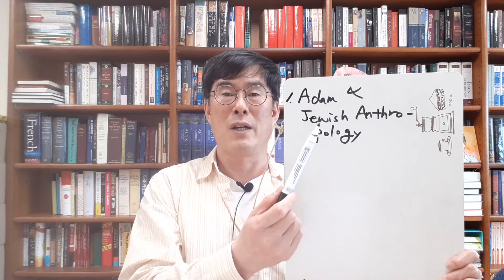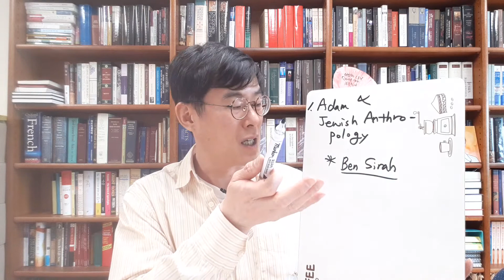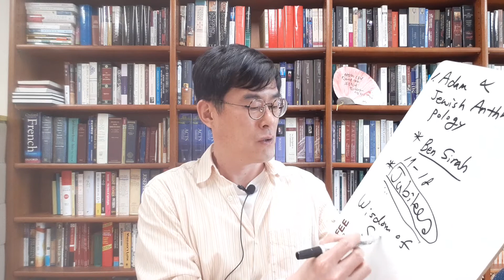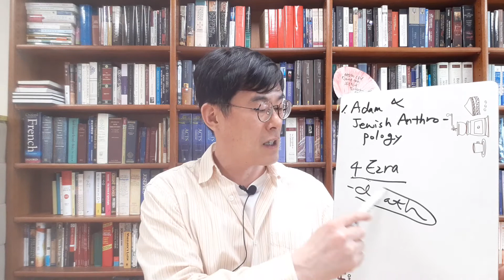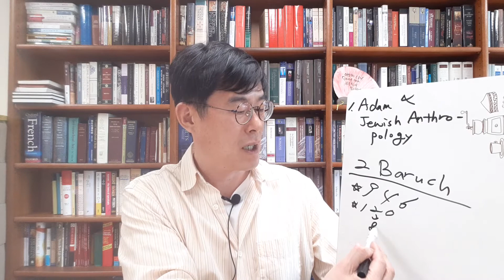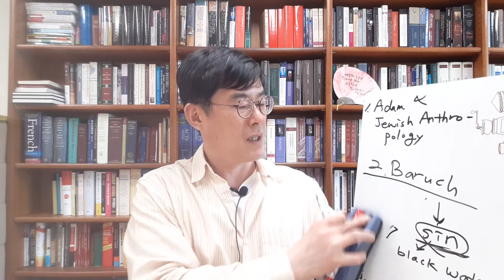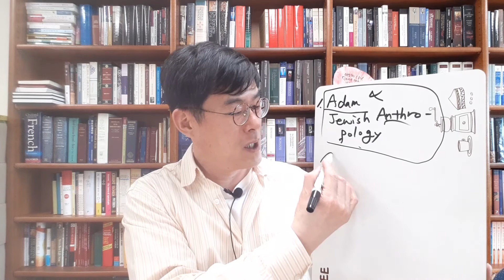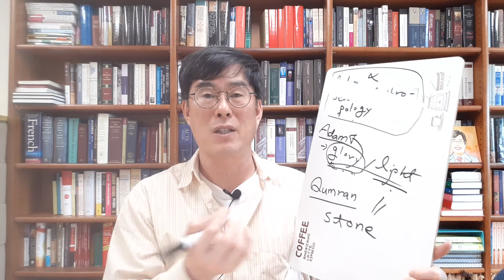Adam_Anthropology_1